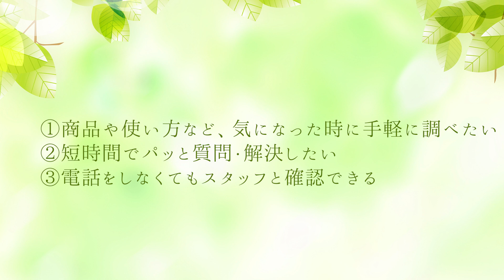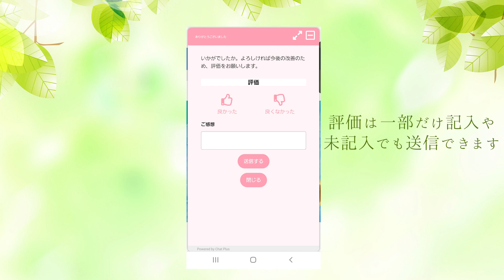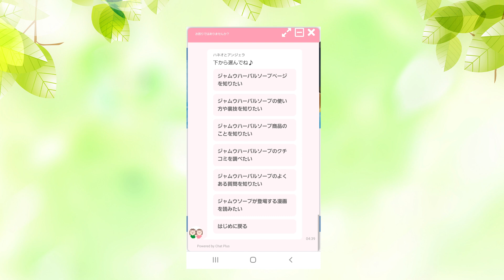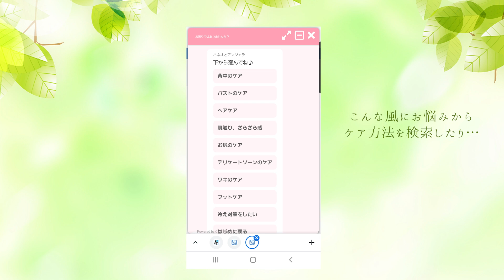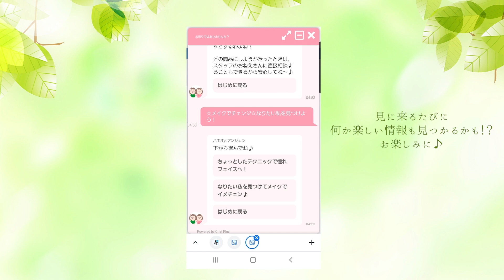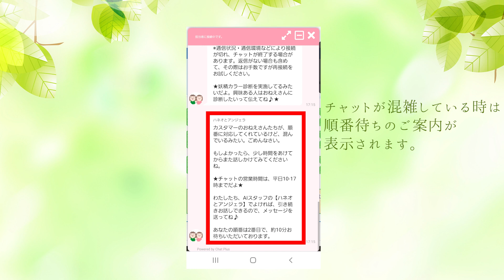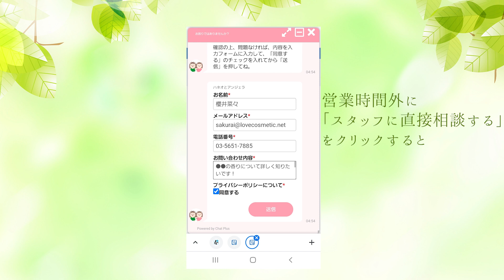【幸せの種まき Vol.2】～すぐに解決！LCチャット～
ラブコスメ20周年に向けて大きな変革となる「幸せファームプロジェクト」。

ここから新しいサービス＝「幸せの種」を皆さんへお届け。
どんな楽しい「花」が咲くのかな？

～今回の「種」は…
すぐに解決！LCチャットの種。

気になった時にすぐに解決！スタッフと電話しなくても確認できる！！
みなさんのご都合にあわせて、使いやすい方法でお気軽に☆